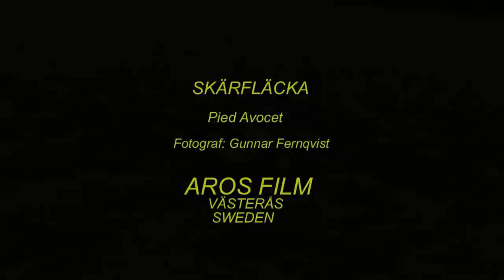SKÄRFLÄCKA Pied Avocet (Recurvirostra avosetta) Klipp 1503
Skärfläcka. Öland i Juni. (A-2). Pied Avocet in Sweden,  AROS FILM Fotograf: Gunnar Fernqvist. Västerås. Sweden.